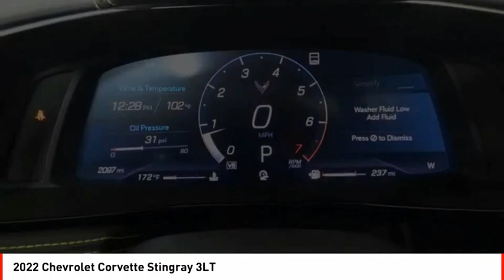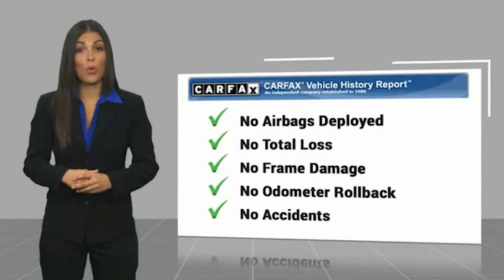2022 Chevrolet Corvette Houston TX G181918D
2022 Chevrolet Corvette Stingray 3LT

This Accelerate Yellow Metallic 2022 Chevrolet Corvette Stingray 3LT might be just the coupe for you.  It has a 8 Cylinder engine.  This one's available at the low price of $117,897.  For a good-looking vehicle from the inside out, this coupe features a ravishing accelerate yellow metallic exterior along with a sky gray strike yellow interior.  Equipped with a navigation system, you'll always know where you are.  Park with ease using the parking sensors.  Interested? Call today to take this vehicle for a spin!